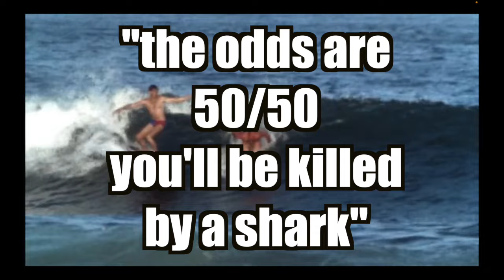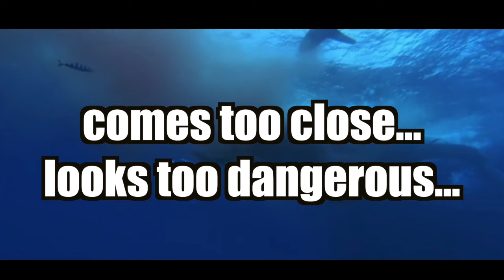Blue Water White Death and Endless Summer: 50 Years Later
A Shark Diver Looks Back at two classic ocean films that came out more than 5 decades ago (1971 and 1966).  There were things I didn't think twice about or at least thought very differently about when I first saw these films compared to when I watch them now.  How about you? Have your perceptions changed?
As someone who has spent a good deal of time on the topic of shark culling, it's particularly interesting to me that I didn't think twice about the mention of the shark nets in Endless Summer nor the blatant correlation of whaling and shark activity on the Durban Coast mentioned in Blue Water White Death.
It's also interesting to consider speciesism in these films and how our feelings toward whaling may have changed, how using a harpooned mammal for a film shoot might be criticized today, and seeing these shark experts needlessly kill sharks with bang sticks.